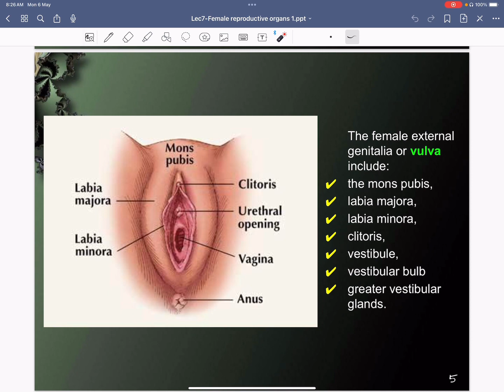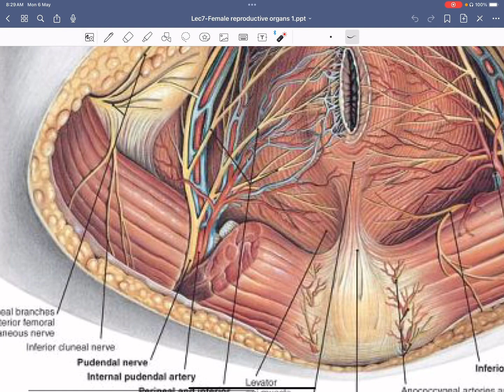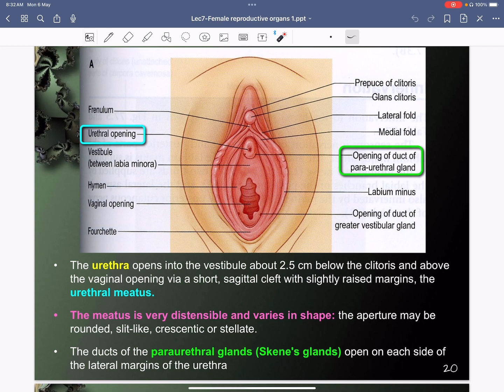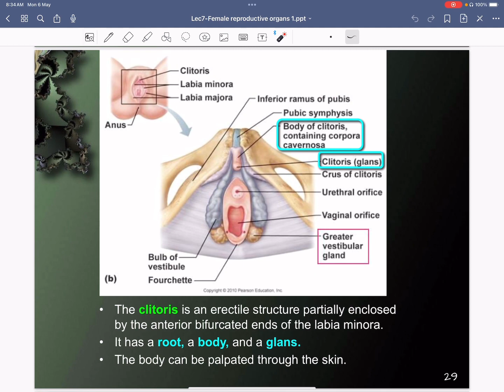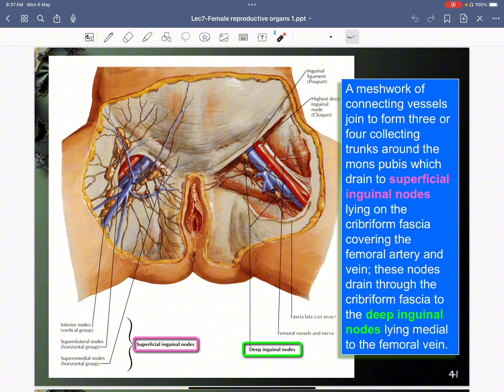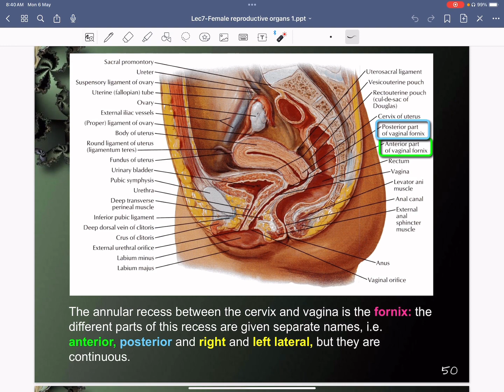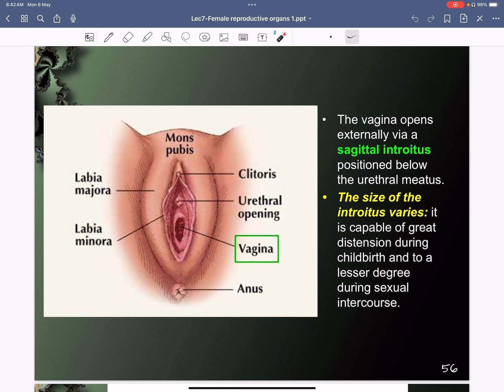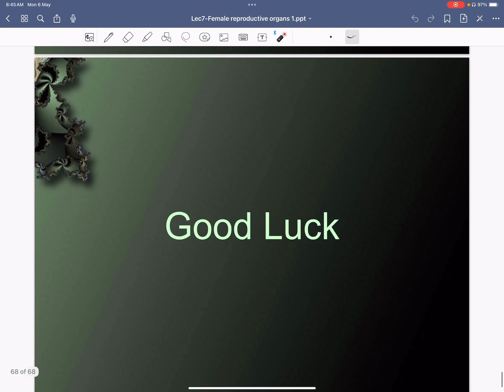Anatomy lec3 Dr. Ramada